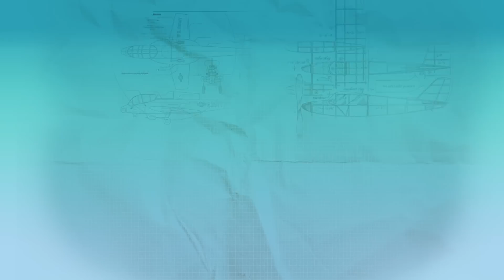AMA YOUTH CAMP BENEFIT - WIN AN AEROWORKS 35% YAK-55 READY TO FLY!!!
3DRCForums.com AMA Youth Camp Benefit! These products have been donated by our wonderful sponsors and $20 of every $25's ($5.00 cost for sticker sheet and shipping!) of the proceeds will go to AMA Youth Camp Sponsorship's!